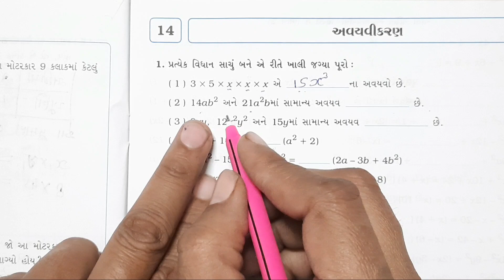Std 8 maths ch 14 swadhyay pothi|ધોરણ 8 ગણિત સ્વાધ્યાયપોથી પાઠ 14|std 8 maths ch 14 avayavikaran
સૂત્ર અને શાયરી બન્ને એક સાથે